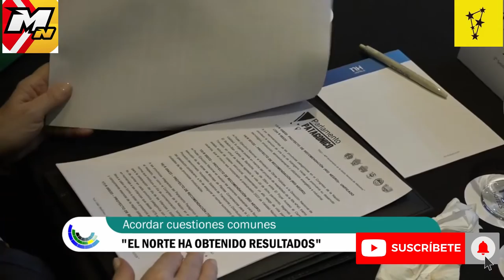Parlamento Patagónico - Legislador Elbi Cides (Río Negro)